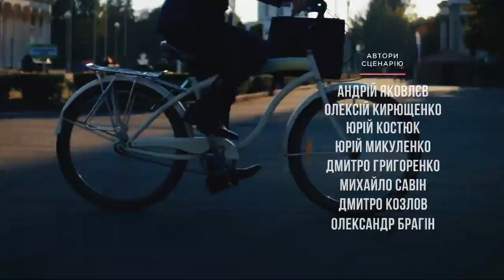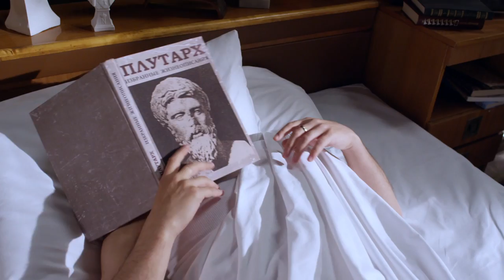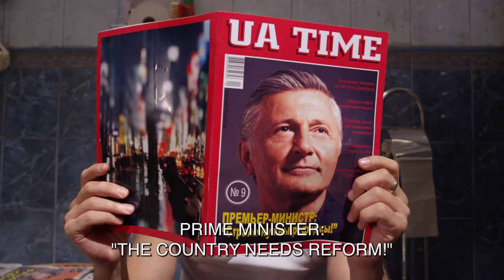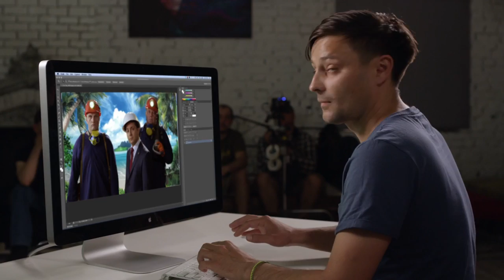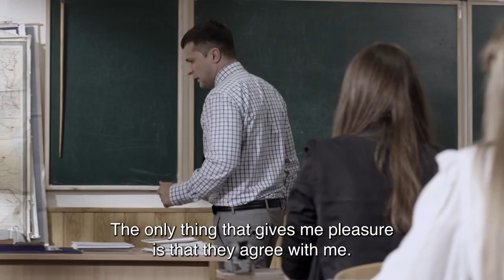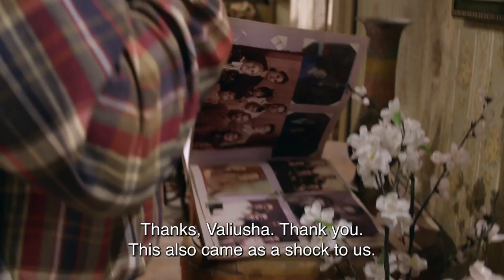Servant of the People Episode 1&2 | English subtitles Full Episodes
Modest teacher Vasiliy is caught on camera raging over the political situation in his country. When a pupil posts the video on Youtube, it goes viral and Vasiliy becomes President of Ukraine. Vasiliy is thrown into the world of big politics and has to deal with his newly found popularity.

Format: TV series
Genre: Political Comedy
Number of episodes: 24 x 23-25 min
Year: 2015